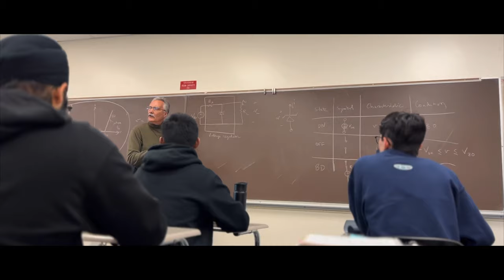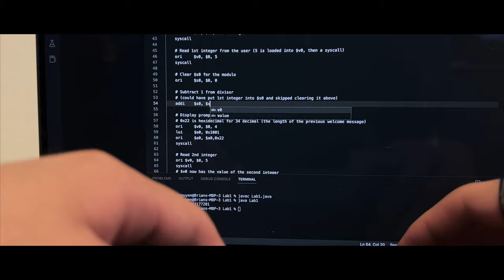A College Day in My Life | Computer Engineering at SLO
Sort of an unfiltered vlog of a day in my life as a Computer Engineering student. Hope y'all enjoy

Amazon Storefront (Camera, Desk Setup, and more)

Vlog Lens
Cinematic Lens
Shotgun Mic
Wireless Mic